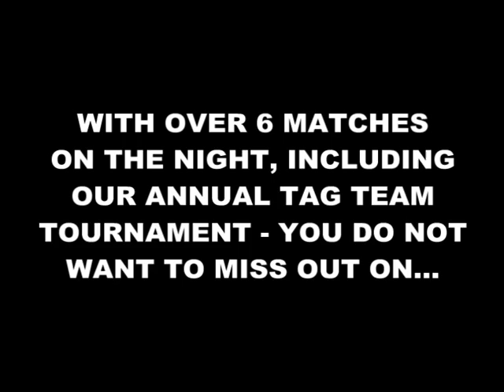WWA KINGS OF THE RING - Hype Video